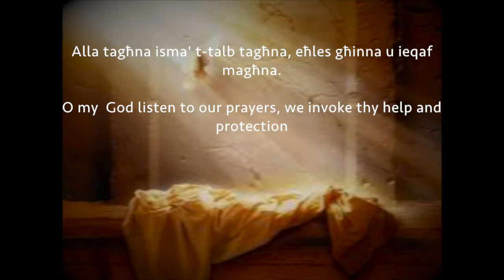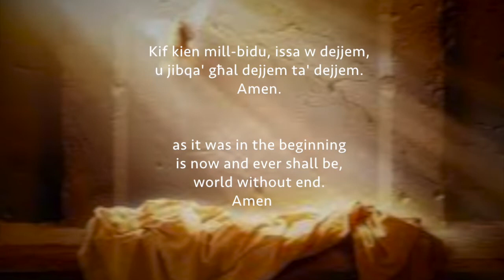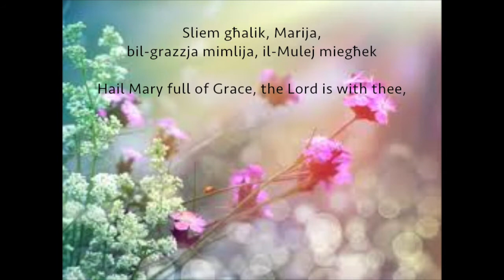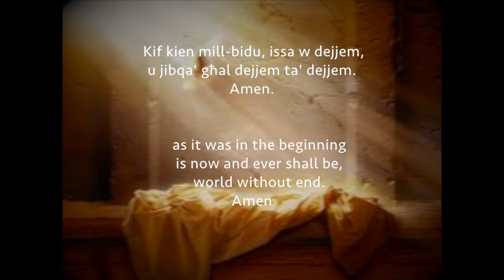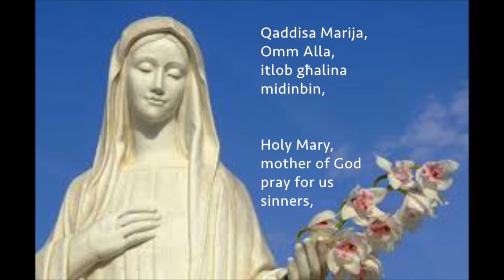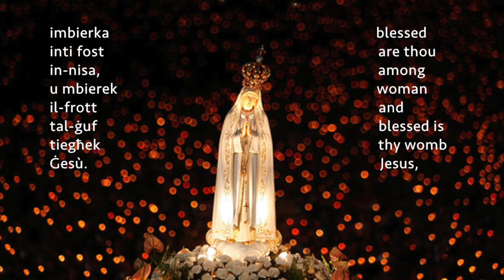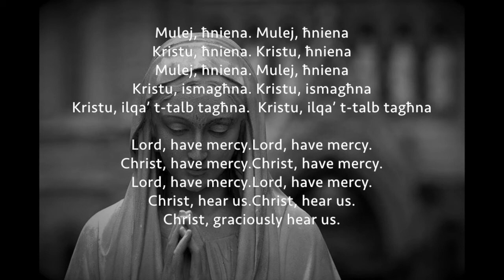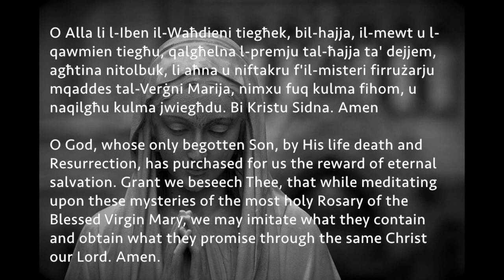Rosary in maltese with english and maltese lyrics, subtitles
glorious mysteries of the rosary,